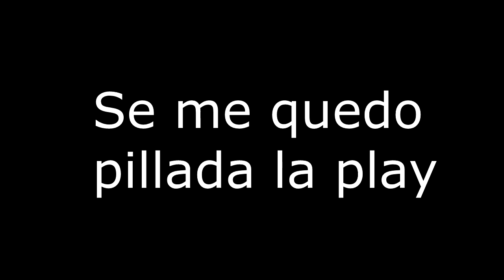¡¡TE ENSEÑO A COMO CONSEGUIR 200K EN MINUTOS EN APENAS 2 DIAS!! TRADEOS PARA FORRARSE CON LOS TOTGS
tradeo , tradeos , tradeos fifa , tradeos fia 18 , sbc , squad building challenge , el sobre que te valdra
►DAR LIKE AL VIDEO Y PONER COMENTARIOS◄

Bueno ya sabes que si te gusta el contenido puedes dejar tu apoyo y subscribirse al canal !

tradeo en directo , tradeo efectivo ,  tradeo en fifa18 ultimate team , el mejor tradeo , tradeos eficaces tradeos sencillos ,  tradeos millonarios , sorteos de monedas